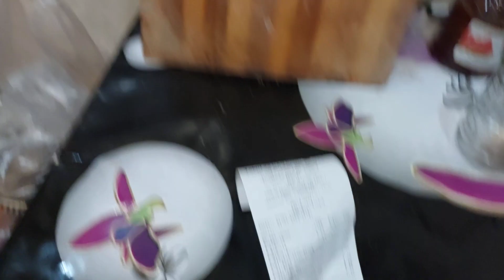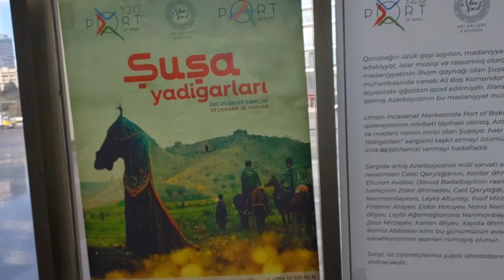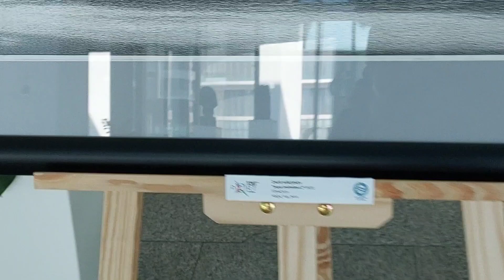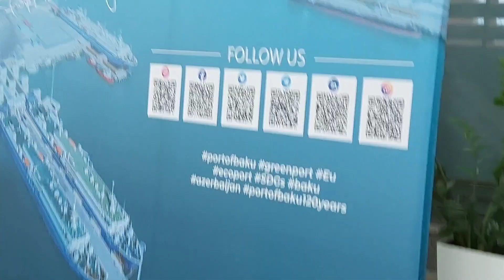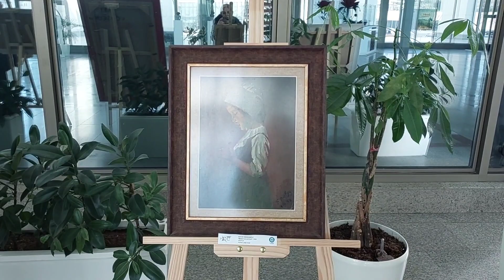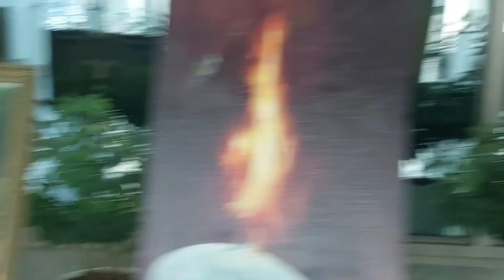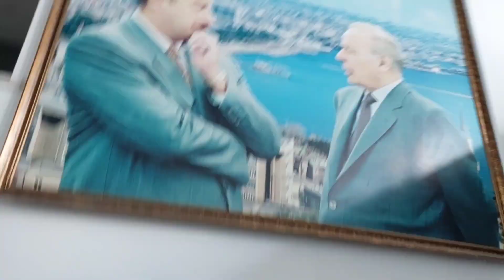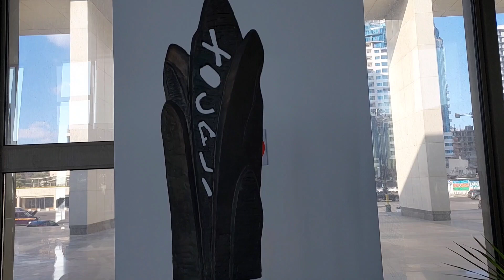Vlog: "Şuşa yadigarları" sərgisinə getdim/24.01.2023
Sizlər də xına,nişan,toy,ad günü və digər şənlik məclislərinizi rahatlıqla @greenart_decorations şənlik məclisi təşkilatçılarına həvalə edə bilərsiniz.
Şənlik məclislərin təşkili,qiyməti və digər suallarla aşağıdakı nömrə ilə əlaqə saxlayaraq mütaciət etməyiniz xahiş olunur.
Şənliklərinixin aparıcısı isə mən olacağam